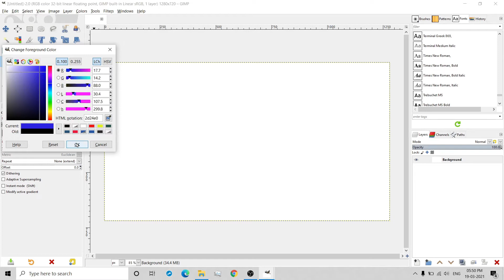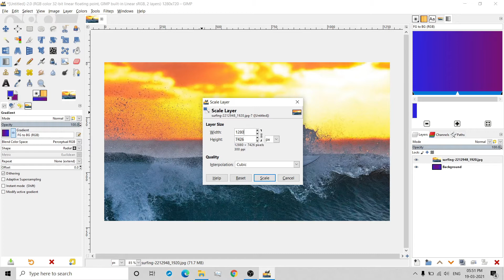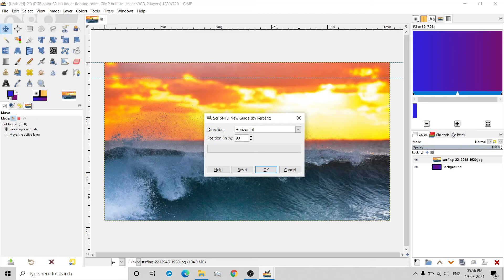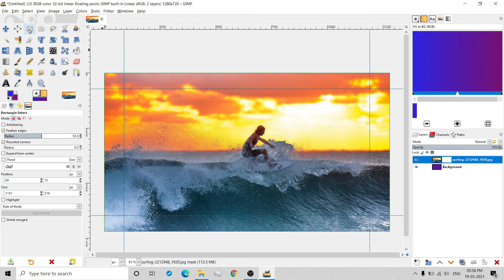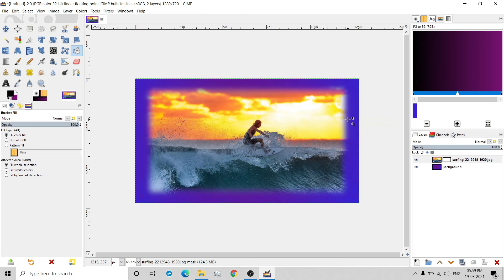Feather Edges of an image in GIMP | GIMP Tutorial | Gimp Photo Effects Feather Edges Effect